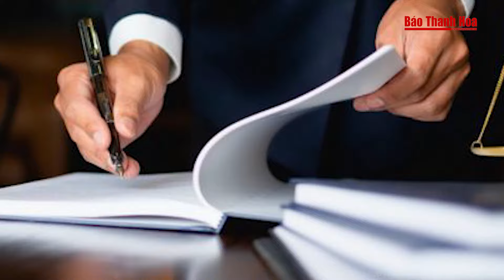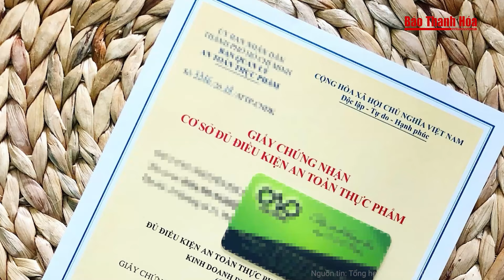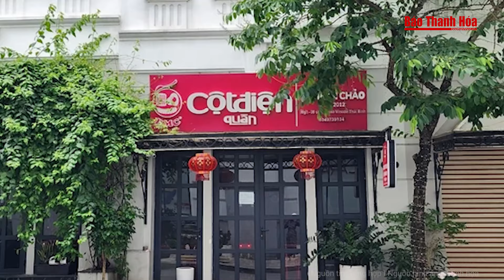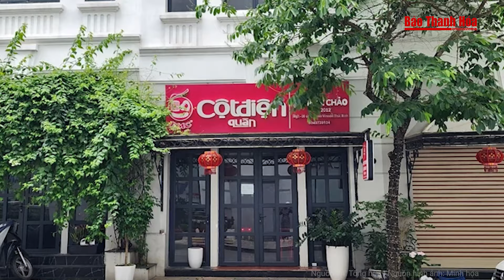Xem cáo trạng vụ cô gái mất tích từ 29 tết không khỏi giật thót mình về sự liều lĩnh của hung thủ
Tin nóng | Xem cáo trạng vụ cô gái mất tích từ 29 tết không khỏi giật thót mình về sự liều lĩnh của hung thủ
Viện KSND TP.HCM ban hành cáo trạng kẻ ra tay sát hại cô gái ở TP Thủ Đức ngày 29 Tết (8/2)